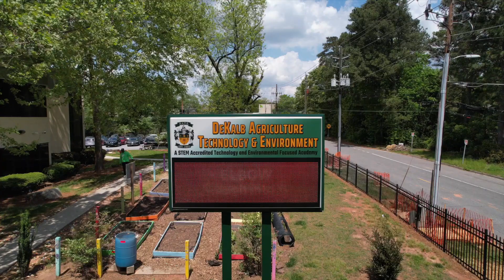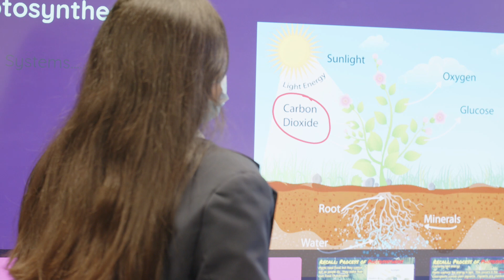Technology Integration in Education